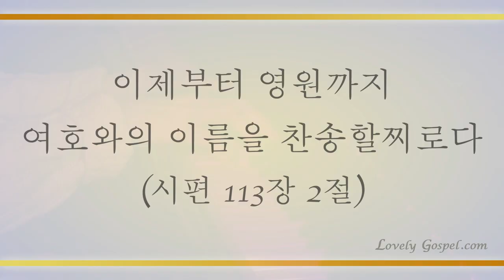참 즐거운 노래를(Sing on, Ye Joyful Pilgrims!, 482장) - 김순영(Kim Soon Young)/(Piano:노성희)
"이제부터 영원까지 여호와의 이름을 찬송할찌로다"(시113:2)

"이는 한 아기가 우리에게 났고 한 아들을 우리에게 주신 바 되었는데 그의 어깨에는 정사를 메었고 그의 이름은 기묘자라, 모사라, 전능하신 하나님이라, 영존하시는 아버지라, 평강의 왕이라 할 것임이라"(사9:6)

육신을 입고 우리를 찾아오신 예수 그리스도가 여호와 하나님임을 알게하사 모든 죄와 약함을 벗고 세상을 정복하는 축복을 소유하게 하셨음에 감사하며 이 찬양 바칩니다. 아멘!

이번 주 141번째 찬송곡으로 소프라노 김순영님과 피아니스트 노성희님의 '참 즐거운 노래를-482장’ 들려 드립니다. 이 찬양 들으시는 모든 분들께 항상 성령 충만한 최고의 시간 임하시기 기도 드립니다♡]